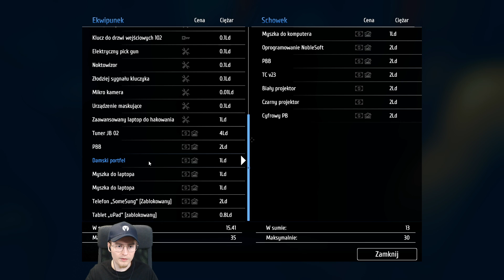OKRADŁEM WARSZTAT TUNINGOWY! SYMULATOR ZŁODZIEJA - THIEF SIMULATOR - NOWE RZECZY #53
Hejka, gram sobie w symulator złodzieja, czyli bardzo fajna i przyjemna gierka na Steamie, niebawem ukaże się pewnie z jeszcze jeden odcinek gdzie będziemy coś niszczyć! :D

Wydawca: PlayWay
Producent: Noble Muffins